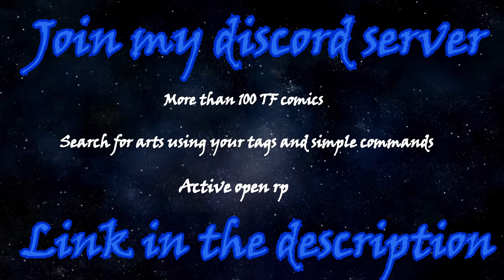Skunk Transformation / Skunk TFTG